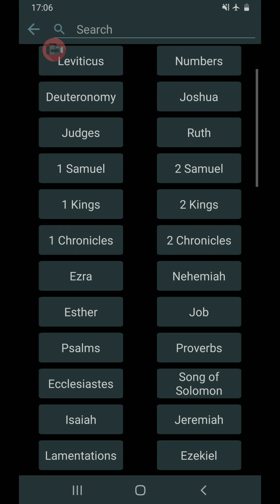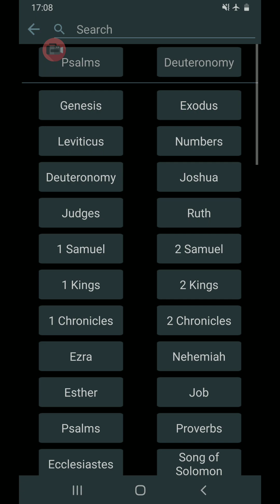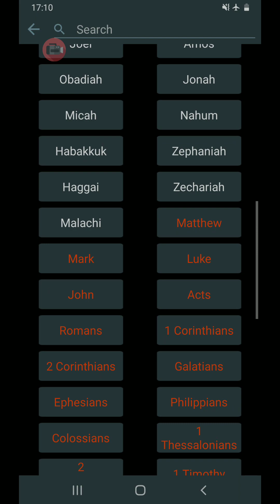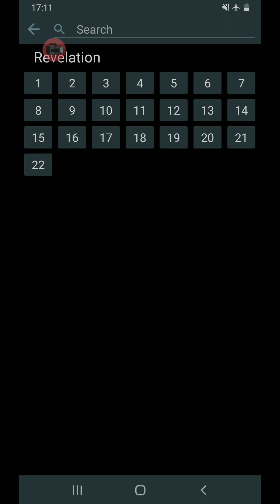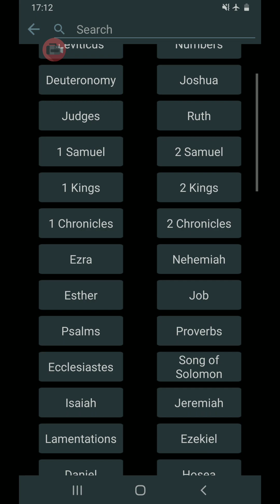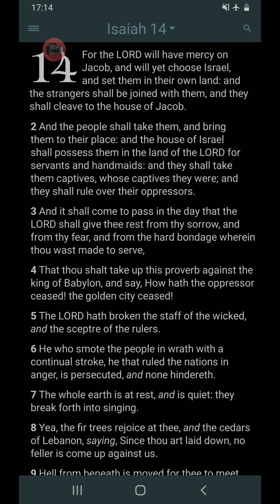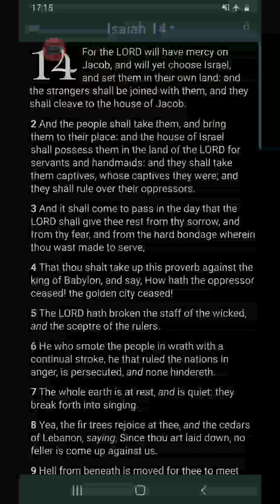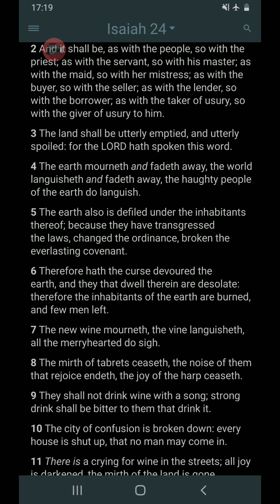The Destroyer of The Earth